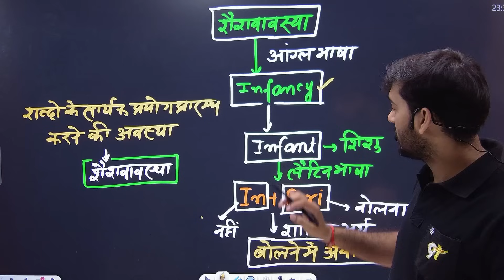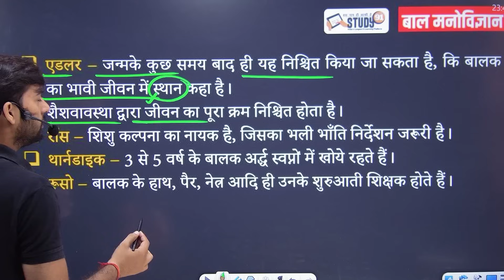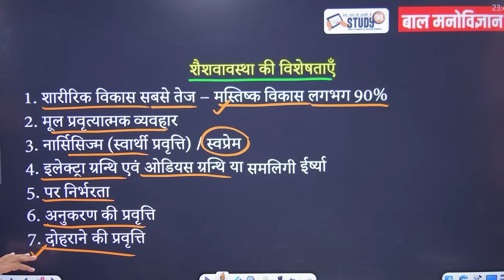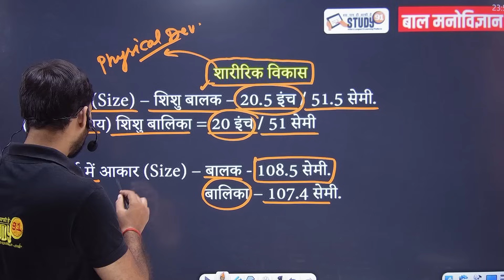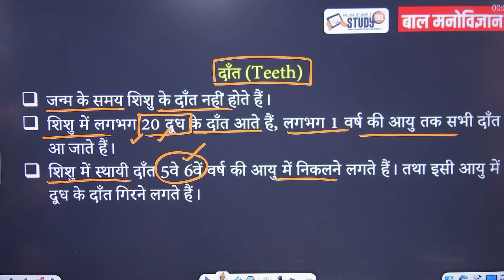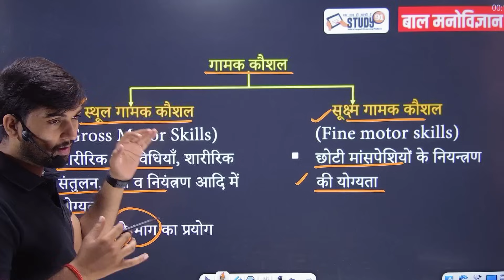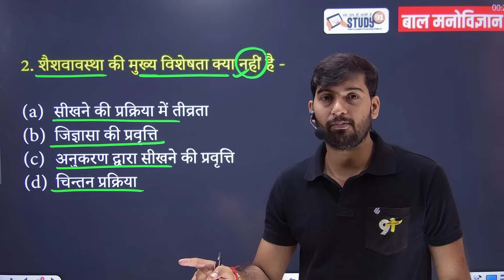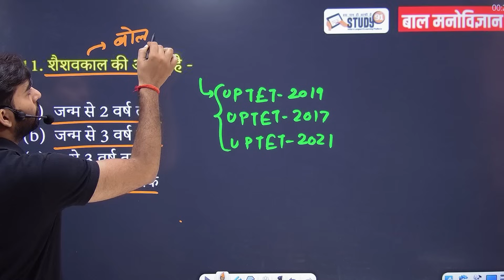CDP | शैशवावस्था | जन्म से 5-6 वर्ष की आयु | शैशवावस्था की परिभाषा | शैशवावस्था की विशेषताएँ Study91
@STUDY91  🔆  शैशवावस्था मानव विकास की प्रथम अवस्था है, जो जन्म से दो-तीन वर्ष की आयु तक होती है। इस अवस्था में शिशु अपने शारीरिक, मानसिक, संवेगात्मक और सामाजिक विकास के प्रारंभिक चरण से गुजरता है।

🔆  शैशवावस्था की मुख्य विशेषताएं

🔆  शारीरिक विकास: इस अवस्था में शिशु की शारीरिक वृद्धि और विकास बहुत तेजी से होता है। जन्म के समय शिशु का वजन लगभग 3 किलोग्राम होता है, जो दो वर्ष की आयु तक लगभग 12 किलोग्राम तक पहुंच जाता है। इस अवस्था में शिशु का शरीर सीधा होने लगता है, वह चलना, उठना-बैठना और खेलना सीखता है।
🔆  मानसिक विकास: इस अवस्था में शिशु की बुद्धि और सीखने की क्षमता तेजी से विकसित होती है। वह अपने आस-पास की दुनिया को समझना और सीखना शुरू करता है। वह बोलना, पढ़ना और लिखना सीखता है।
🔆  संवेगात्मक विकास: इस अवस्था में शिशु के संवेगात्मक विकास में महत्वपूर्ण परिवर्तन होते हैं। वह खुशी, दुख, गुस्सा, भय जैसी भावनाओं को महसूस करना सीखता है।
🔆  सामाजिक विकास: इस अवस्था में शिशु दूसरों के साथ संबंध बनाने और सामाजिक नियमों और मानदंडों को सीखने लगता है। वह अपने माता-पिता, भाई-बहनों और अन्य लोगों के साथ संबंध बनाता है।
🔆  शैशवावस्था में विकास के लिए आवश्यक कारक

🔆  शैशवावस्था में विकास के लिए कई कारक महत्वपूर्ण हैं, जिनमें शामिल हैं:

🔆  आनुवंशिकी: आनुवंशिकी शिशु के शारीरिक और मानसिक विकास को प्रभावित करती है।
🔆  पर्यावरण: शिशु के आस-पास का वातावरण, जिसमें उसकी देखभाल करने वाले लोग, उसका घर और उसकी सामाजिक-सांस्कृतिक पृष्ठभूमि शामिल हैं, उसके विकास को प्रभावित करते हैं।
🔆  प्रशिक्षण: शिशु को उचित प्रशिक्षण और संवर्धन प्रदान करने से उसके विकास को बढ़ावा मिलता है।

🔆  शैशवावस्था के महत्व

🔆  शैशवावस्था मानव विकास की एक महत्वपूर्ण अवस्था है। इस अवस्था में शिशु के शारीरिक, मानसिक, संवेगात्मक और सामाजिक विकास की नींव रखी जाती है। इसलिए इस अवस्था में शिशु को उचित देखभाल, पोषण और प्रशिक्षण प्रदान करना आवश्यक है।

🛑 Child Psychology Amit Sir की क्लास की पूरी Playlist यहाँ से देखें

✅ UP Super TET New Batch Start👉🏻

CDP, शैशवावस्था, जन्म से 5-6 वर्ष की आयु, शैशवावस्था की परिभाषा, शैशवावस्था की विशेषताएँ, शैशवावस्था में विकास एवं शिक्षा, UPTET, STET, CTET, EMRS, CTET, DSSSB, Bihar STET, SUPER TET